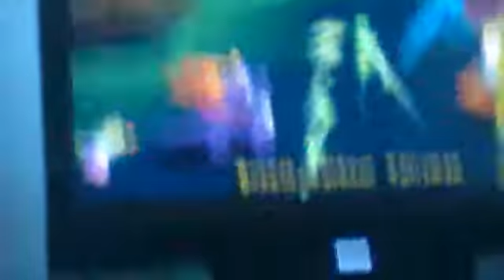Let's Play: Spyro 2: Gatway To Glimmer - Part 11: Breeze Harbour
Finally another part =)

Sorry for the notsogoodrecording, some shit happened :P